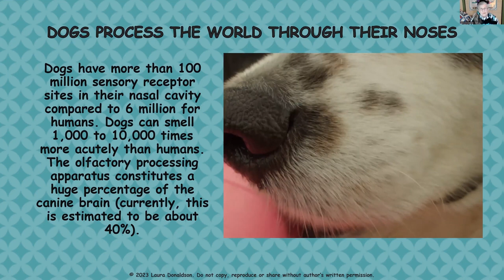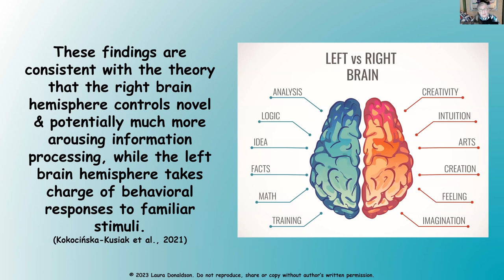FDSA Webinar Laura Donaldson Stop and Smell the Pee Mail